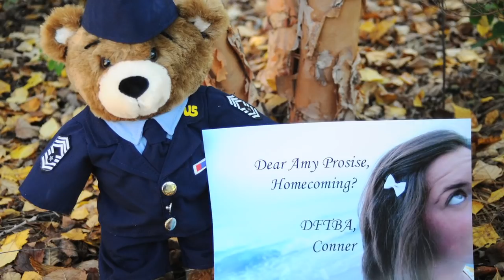Tales of Nerd Love!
Will Grayson now in paperback!

In which john discusses some of the best stories of nerdfighterlike and gets champagne in his pants. May nerd love continue to spread through the world!